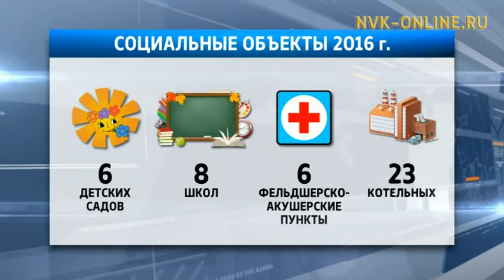В трех районах Якутии строятся молодежные кварталы